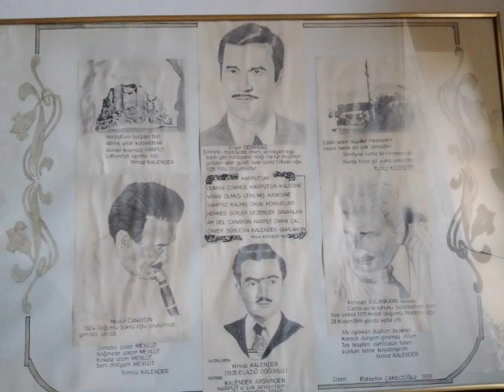Enver Demirbağ - Bu benim divane gönlüm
Harput23